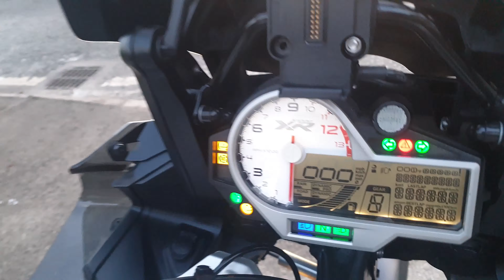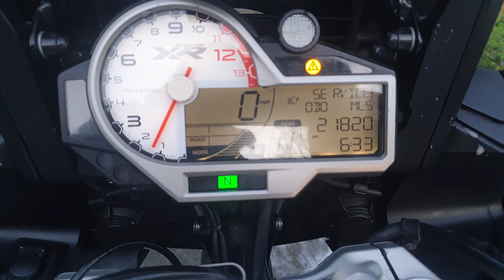2016 BMW S1000XR TEST RIDE